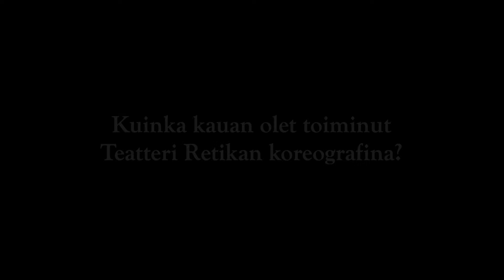Kesäteatterinäytelmän tanssiharjoitukset!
Kesällä 2024 Suomussalmen kesäteatterissa esitetään Eero ja Ulla Schroderuksen 21. kantaesitysnäytelmä Toivon vuosi.

Koreografiat näytelmään on suunnitellut mitä ihanin Liisa Karppinen, joka on tehnyt yhteistyötä Teatteri Retikan kanssa jo yli 20 vuotta! Kurkkaa videosta, millainen koreografian suunnitteluprosessi on, ja miltä tanssihajoituksissa näyttää.

Näytelmän tapahtumat sijoittuvat syrjäiselle rajaseutukylälle, joka on toipumassa sodänjälkeisistä tuhoista. Aikuisten ristiriidat ja menneen sodan tapahtumat varjostavat lastenkin maailmaa. Kymmenvuotiaan Toivon isä on kadonnut talvisodan aikana. Katri-äidin mielestä isä on jäänyt sotavangiksi, mutta jotkut kyläläisistä pitävät häntä loikkarina. Eräänä päivänä koululle tulee uusi opettaja, joka joutuu törmäyskurssille vanhan maailman kanssa. Uusi aika ja sen tuomat uudet sävelet tuovat mukanaan uskoa tulevaisuuteen.

Tervetuloa Suomussalmen kesäteatteriin!